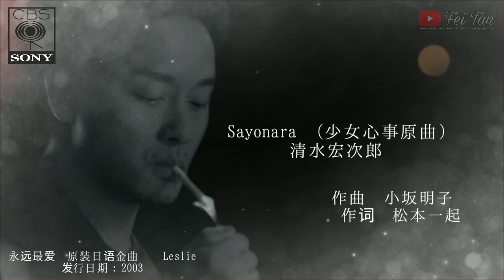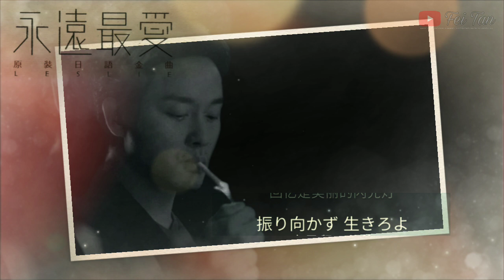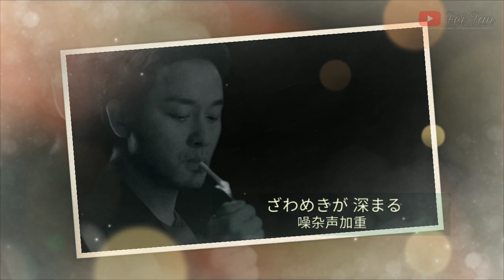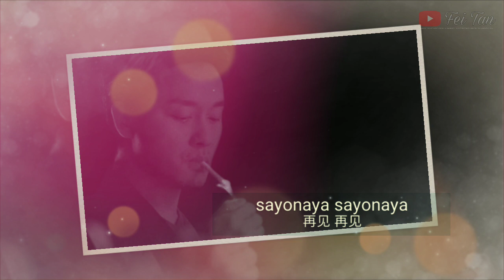永遠最愛LESLIE 日語金曲《Sayonara (少女心事原曲) 清水宏次郎》